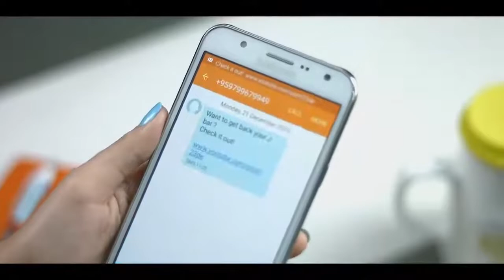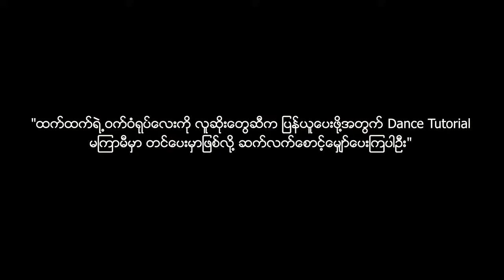Bobby Soxer & J series Short Mv.2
Bobby Soxer & J series Short Mv